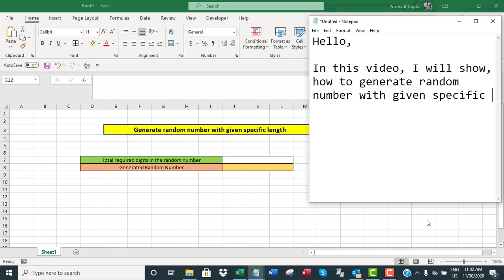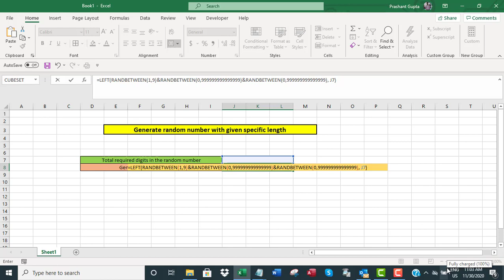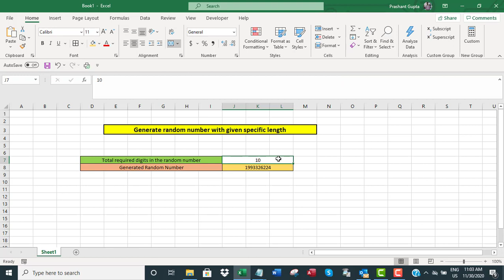Generate random number with given specific length in Excel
The video offers a short tutorial on how to generate random number with given specific length in Excel.